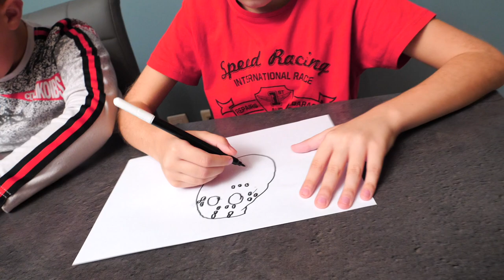ΟΠΟΙΟΣ ΖΩΓΡΑΦΙΣΕΙ ΚΑΛΥΤΕΡΑ ΚΕΡΔΙΖΕΙ ΔΩΡΟ! Κέρδισε η Κική ή ο Οδυσσέας?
⚡️ ΠΑΡΑΓΓΕΙΛΤΕ τα ΣΥΛΛΕΚΤΙΚΑ GL ARMY ΠΡΟΙΟΝΤΑ ⚡️ Κάνουμε διαγωνισμό ποιος ζωγραφίζει καλύτερα! Και όποιος το κάνει καλύτερα κερδίζει Δώρο! Δείτε το βίντεο μέχρι το τέλος!

Το όνομά μας είναι Οδυσσέας και Κική. Αυτό είναι το παιδικό μας κανάλι ΑΣΤΕΡΑΚΙΑ!